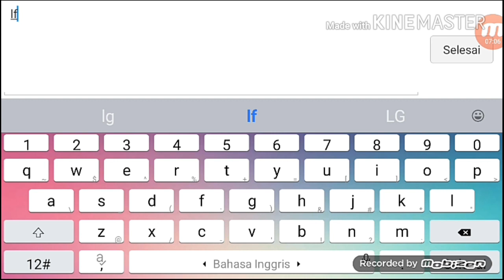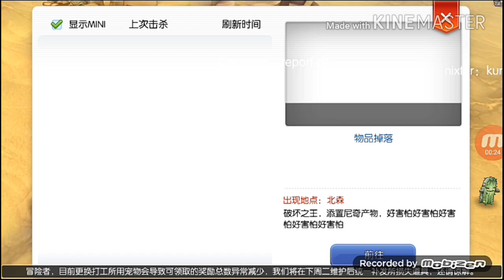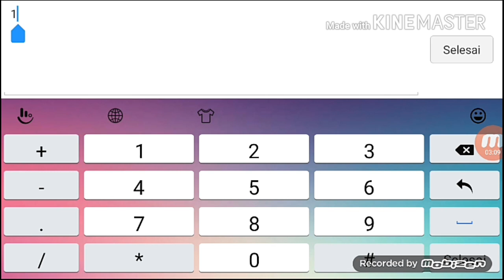Ragnarok online mobile - Morroc Bard Quest Part 1 ( Lv 50 )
Morroc Bard Quest Part 1 start at Lv 50

1. Buy 30 immortal Heart
    Kill 300 Mummy
    Give Retard Magic Gun
    Unlock : Ga Ga Ga!

2. Buy 30 Scell
    Kill 300 Golem
    Give 1 INT Dish B at Geffen Food Dealer NPC
    Unlock : Goibne's Spoulders

3. Buy 30 Garlet
    Kill 300 Muka
    Give 1 Luk Dish B at Morroc Food Dealer NPC
    Unlock : Dragon Vest